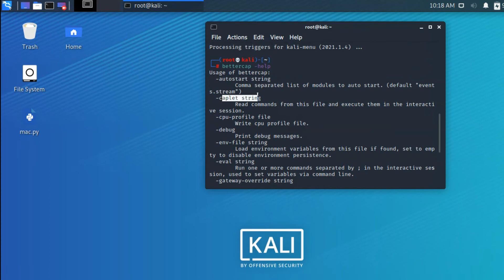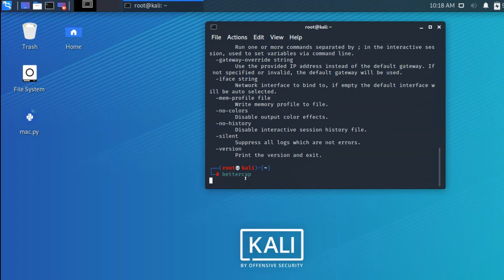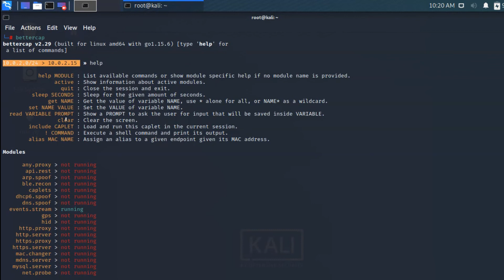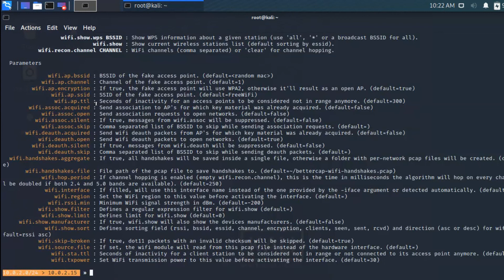How To Install BetterCap In Kali Linux | Monitor Victim Using BetterCap | Ethical Hacking